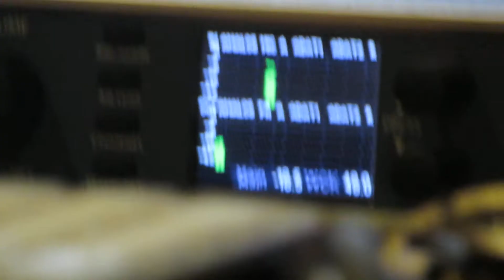J K Christopher's Recording session with Joel sastry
J K Christopher's musical  Album shouts of joy  Sister Blessie wesley